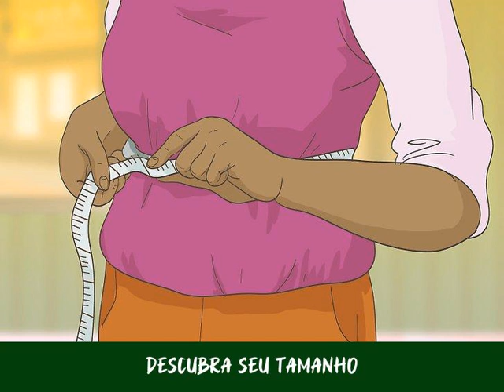Como Fazer um Espartilho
Os espartilhos eram usados com frequência no final do século 16, mas agora podem ser lingerie, uma fantasia ou uma adição provocante a um visual. Fazer um pode ser difícil e demorado, mas há maneiras de simplificar o processo para que o projeto possa ser feito por uma iniciante, desde que esta tenha habilidades básicas de costura.